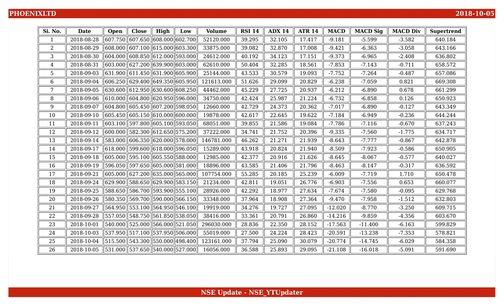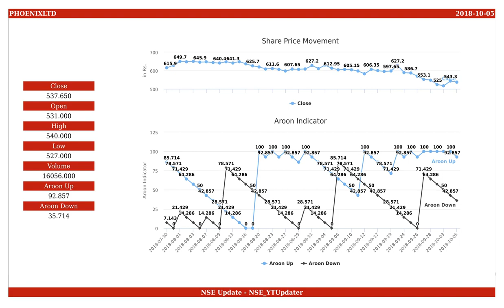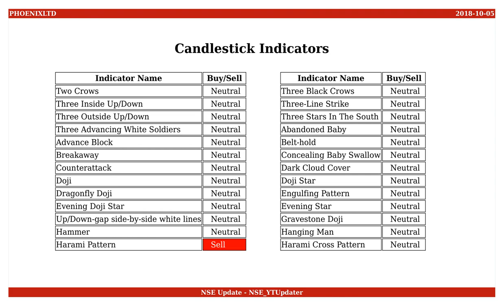Phoenix Mills, NSE ID - PHOENIXLTD, BSE ID - 503100 Dt. 2018-10-05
This is an educational video on technical indicators of Phoenix Mills as of 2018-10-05.

Few Informations on the stock are :
NSE Name : PHOENIXLTD
BSE Name : 503100
ISIN Number : INE211B01039

An Outlook on the share values are :
Open : 531.000
High : 540.000
Low : 527.000
Close : 537.650